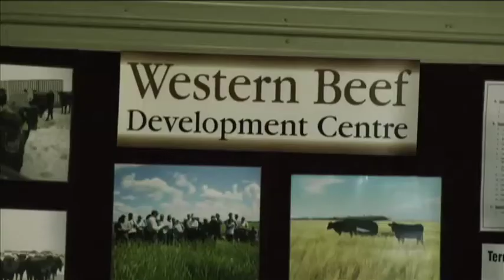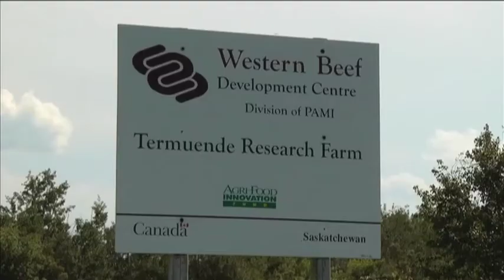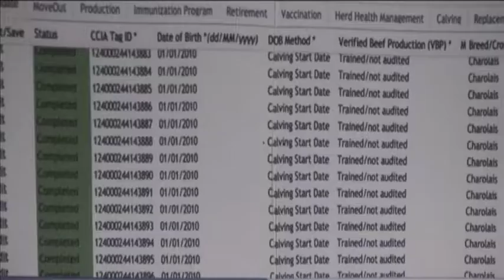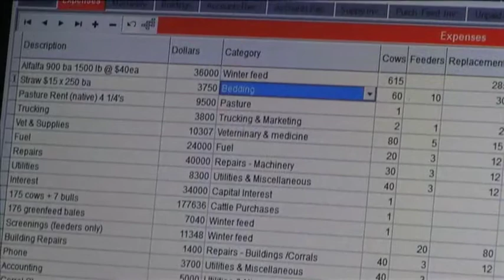Western Beef Development Centre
Watch this video to learn more about the Western Beef Development Centre, an applied cow-calf and forage research centre located in western Canada. The video features information on our research interests, Termuende Research Ranch and cattle herd, research and ranch staff, as well as research capabilities.